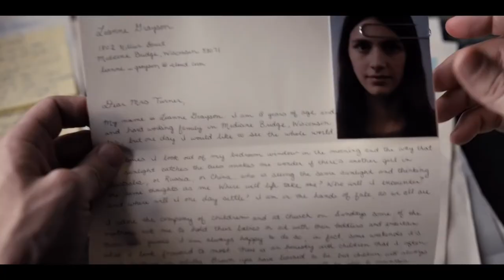Tony Basgallop Interview for Servant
JoBlo.com sits down with
 Apple TV Plus' Servant writer & creator Tony Basgallop

PLOT:
A Philadelphia couple are in mourning after an unspeakable tragedy creates a rift in their marriage and opens the door for a mysterious force to enter their home.

CAST:
Lauren Ambrose, Toby Kebbell, Rupert Grint